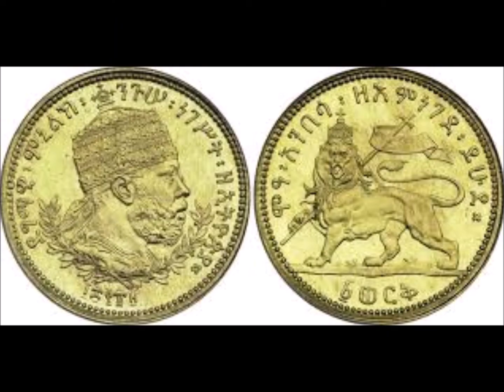ከደአማት እስከ ዐቢይ፤ ቀዳማዊ አፄ ኃይለ ሥላሴ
የኢትዮጵያ ታሪክ ተመራማሪ ፕሮፌሰር ገብሩ ታረቀ፤ ስለ መጨረሻው የኢትዮጵያ ንጉሠ ነገሥት ቀዳማዊ አፄ ኃይለ ሥላሴ ሥርዓተ መንግሥት አነሳስ፣ ስኬቶች፣ ፈተናዎችና ፍጻሜ መንግሥት አንስተው ይናገራሉ።
አንኳሮች
የዘመናዊት ኢትዮጵያ ግንባታ
የማይጨው ጦርነትና የስደት ሕይወት
ለቀዳማዊ ኃይለ ሥላሴ ሥርዓተ መንግሥት ክስመት ዋነኛ ምክንያቶችና የኤርትራ ፌዴሬሽን ጉዳይ